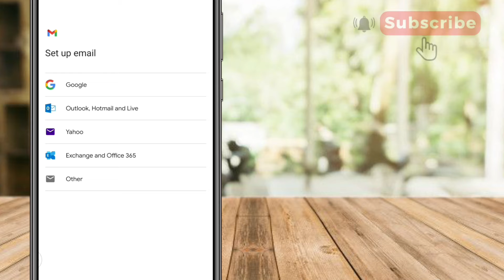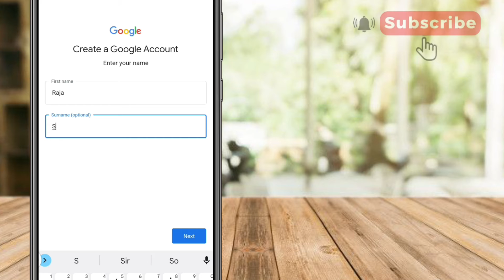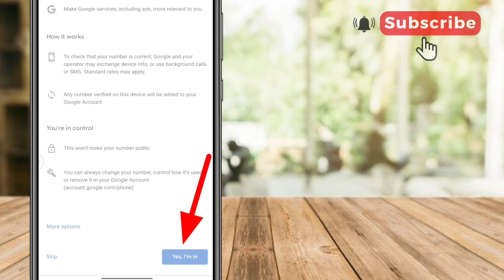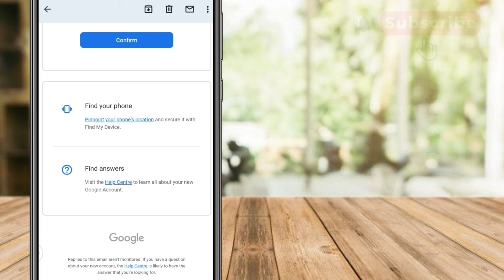Email id kaise banaye 2022। ईमेल आईडी कैसे बनाएं । gmail id । email account create । Tech Roshan ।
ईमेल आईडी कैसे बनाएं । gmail id । email account create । Tech Roshan।

Hi friends
Yeh video me maine apko email id kaise banaye sikhya hai.agar apko yeh video achi lagi to like krna mat bhulna,aur agar video boht acha laga toh ☆Tech Roshan☆ channel ko subscribe kar dena and video ko like lar dena.